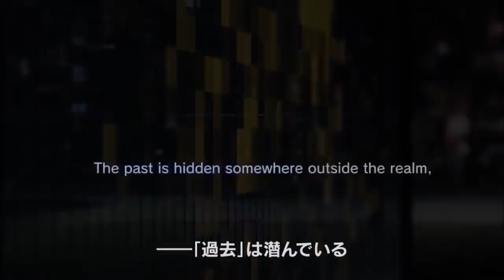GodFall PS5 Gameplay Trailer // Deep Down Re-Reveal // GTA6 Announcement During PS5 Event?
A new Godfall trailer has seemingly been leaked, it's the first official PS5 game announced and we now have our first look at what the gameplay will be like. We will also discuss the PS4 exclusive Deep down and how it seems like there is a bit of potential for it to be re-revealed as a PS5 exclusive at some point. Finally we will dicuss Rockstar Games potentially getting ready to announce a new game at the upcoming PlayStation 5 event in February, possibly GTA6.